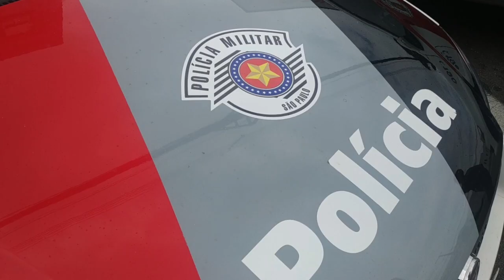Polícia Militar salva criança vítima de afogamento no Jardim Manacá, em Limeira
Criança caiu na piscina da casa onde mora quando o pai saiu para ir ao banheiro. Ocorrência aconteceu na manhã desta quinta-feira, 19, no Jardim Manacá.

Educadora.Am
Educadora.TV